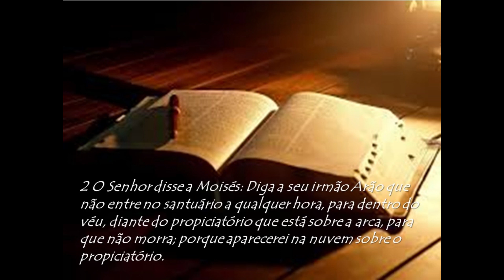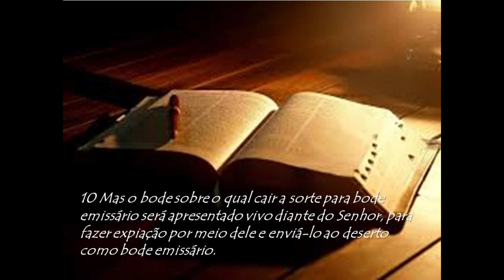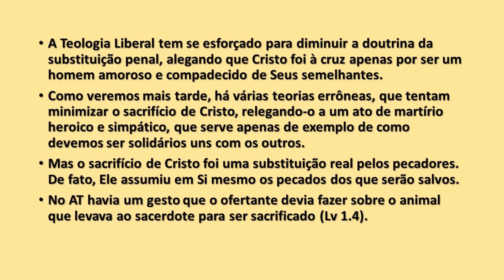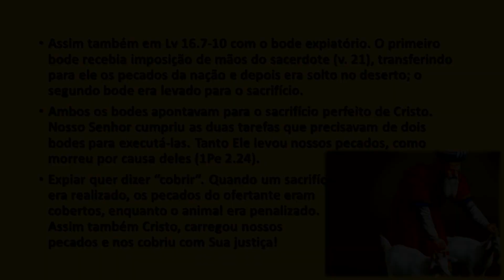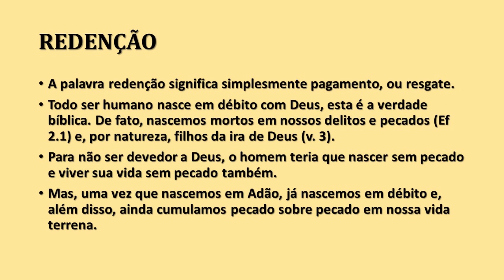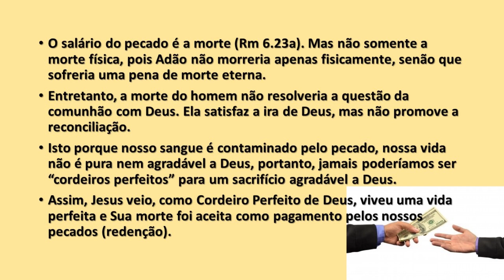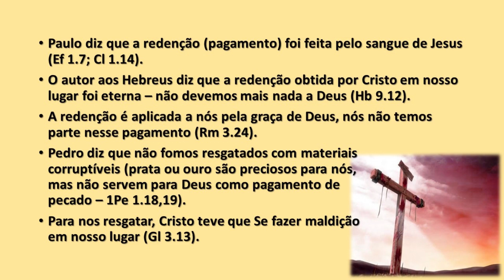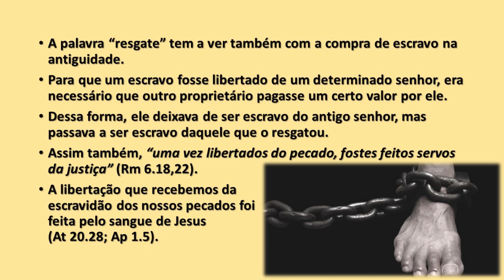Cristologia #36 - Benefícios da Expiação (Parte 03): Redenção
Estudo de terça, dia 10/08/2021
Pr. Cleilson Trindade

IMVC - Vilhena/RO
Igreja Missionária Volta de Cristo

Tema: Benefícios da Expiação - Redenção

Se deseja contribuir com nosso ministério:
Agência: 1825
Operação: 013
Conta Poupança: 1113-4
Joana do Couto
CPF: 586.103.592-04